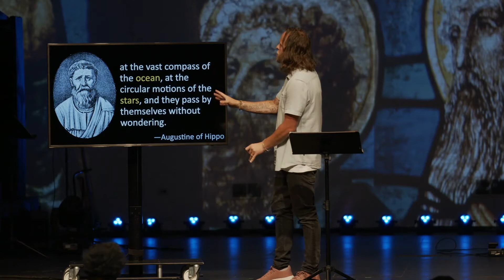God the Father | Nehemiah 9:6 | Junior Ziegler | August 22, 2021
The Creed is taking seven weeks to walk us through what Christians believe. Our world is so divided and broken. Is there anything that can unite people?

The Bridge Community Church is one church with three locations near Chicago, Illinois. Our mission is to connect people with God, people, and service.

We’re broadcasting live each weekend on Saturday 5p, Sunday 9a, and 11a. We would love to have you jump on for one of our services!